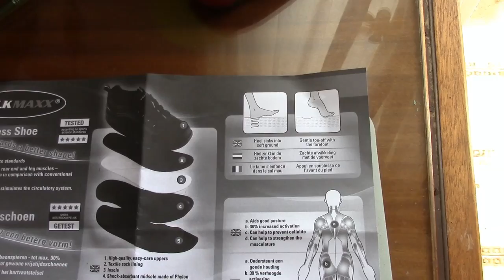ХУДЕЙ ЛЕГКО!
'''''''''''''''''''''''''''''''''''''''''''''''''''''''''''''''''''''''''''''''  SICILIA
Худей легко. Спортивная обувь фитнес. Очень удобная спортивная обувь. Для тех кто занимается ходьбой и хочет похудеть! Магазин-интернет есть также в России